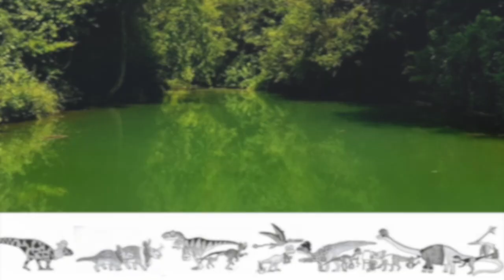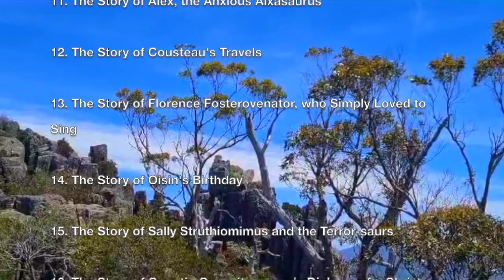Stories from DINOSAUR DELL: 17. The Story of Nanny Nanuqsaurus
My name is Alex, and I'm a writer and actor from Tasmania, in Australia. 'Dinosaur Dell' is a series of twenty or so stories I wrote for some of the dinosaur-fixated children in my life, including my nephews and godson.

This is the nineteenth story in the series, and turned out to be something of an epic! I wanted to write a story that travelled all over the place and showed a bit of the world beyond Dinosaur Dell. I also wanted to write a story that was about a Cool Old Lady, because my own grandmother, who passed away last year, was one. And I also wanted a bit of a romance (but nothing too slushy!) So, I hope you enjoy this story! And remember, never judge a reptile by her scales!

I'm working towards publishing the stories as books, but for now I hope you'll enjoy me doing some old-fashioned storytelling (and multiple character voices)!